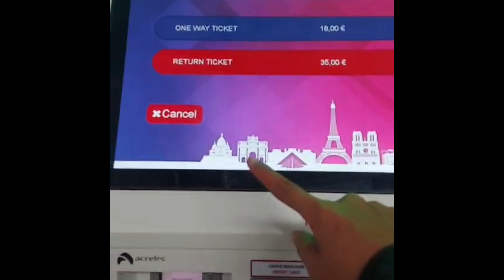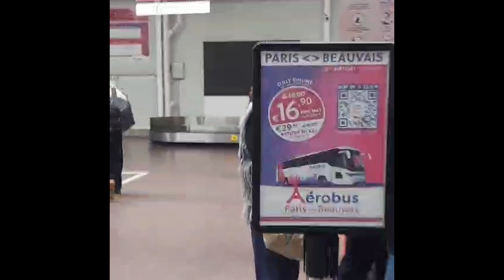Sister’s vlog: Biyaheng Europe - Vilnius - PARIS | Pinoy turista